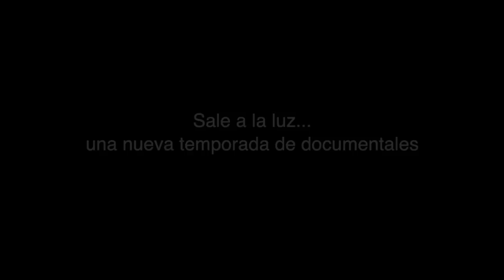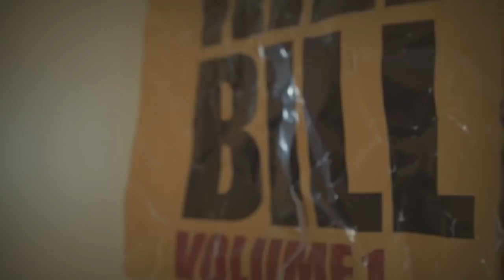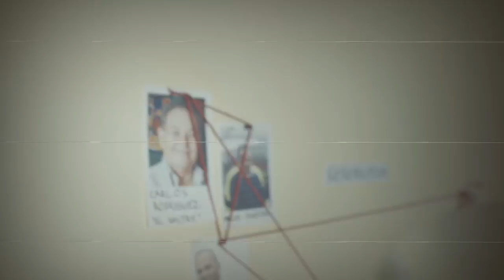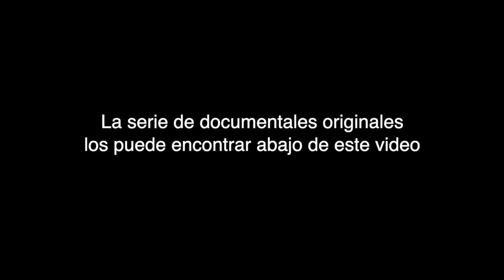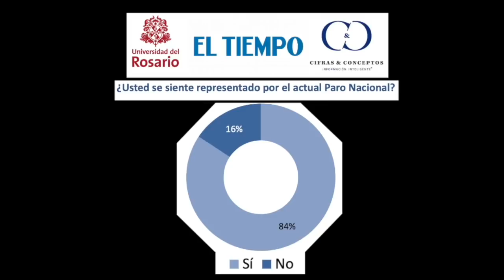2021: La denuncia mundial que hizo Detrás de la Razón